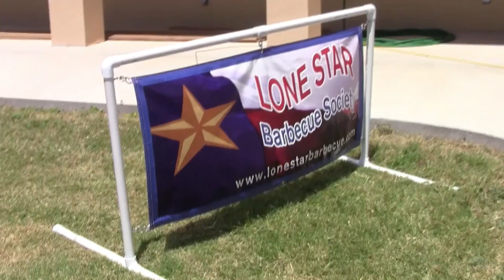A Word From Mike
A word from Mike Poole, Blue Lotus Winery and Texas Mead Works owner, about the past Wine/Mead & BBQ Festival, a new addition to the menu, and the upcoming Harvest Time this weekend, August 6th starting at 7am